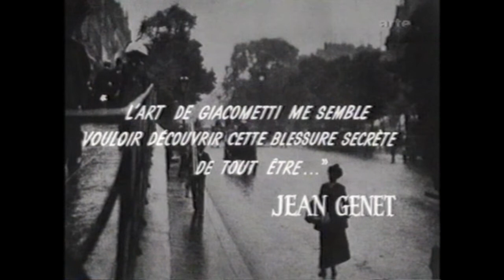Alberto Giacometti - Ein Mensch unter Menschen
Originaltitel: Un homme parmi les hommes.
Aus der Reihe "Les heures chaudes de Montparnasse".
Doku 1963 von Jean-Marie Drot.
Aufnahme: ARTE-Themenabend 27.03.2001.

Ein einzigartiges Dokument: Giacometti im Filminterview. Er war eine auffällige Erscheinung auf dem Montparnasse, einer der letzten großen Bohémiens von Paris. Jean-Marie Drot ist es als Einzigem gelungen, Giacometti vor eine Filmkamera zu bekommen. Diese Aufnahmen zeigen uns einen besessenen Perfektionisten und geben den Blick frei auf mehr als 180 seiner Werke.